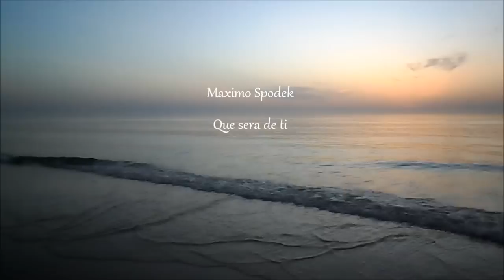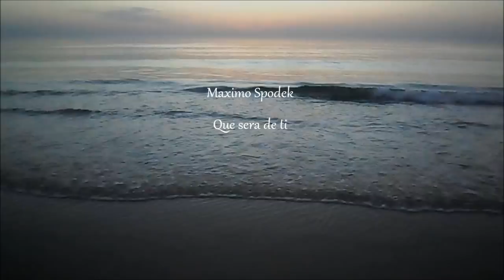MUSICA INSTRUMENTAL ROMANTICA DE BRASIL, QUE SERA DE TI / COMO VAI VOCE, PIANO, ROBERTO CARLOS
INTERPRETACION Y ARREGLOS MUSICALES REALIZADOS POR EL PIANISTA MAXIMO SPODEK, COMPUESTO POR ANTONIO MARCOS Y MARIO MARCOS, POPULARIZADO POR ROBERTO CARLOS